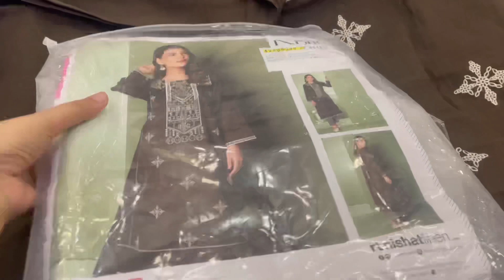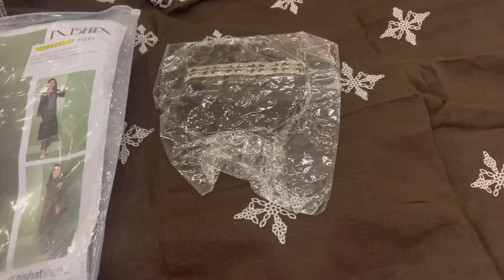Nishat Linen 40% Off Sale || Winter Sale 2022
Nishat Linen 40% Off Sale